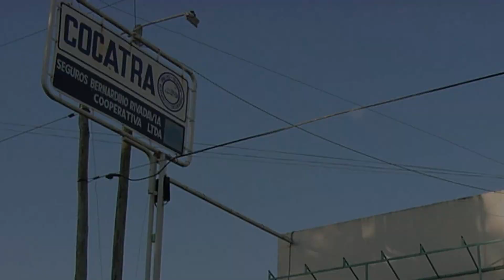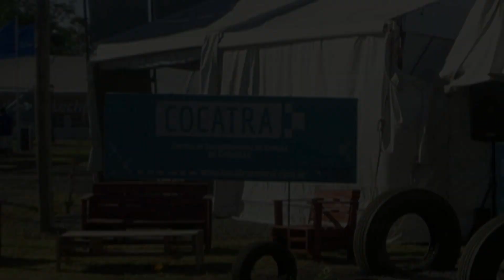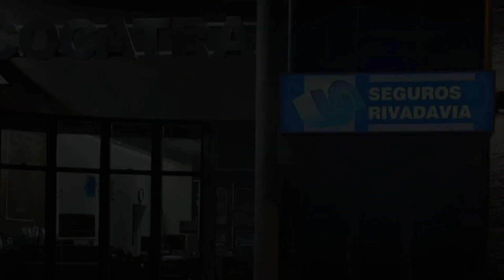Historia de Cocatra en fotos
La Cooperativa Cañuelense de Transporte (COCATRA) celebró 40 años. Ir a la nota